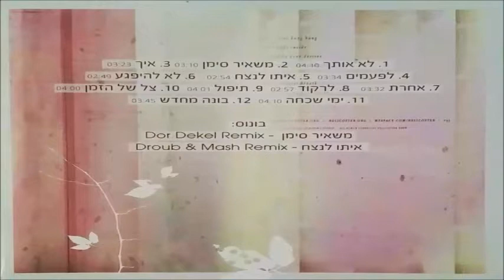ליהי עטר - לרקוד (2010)